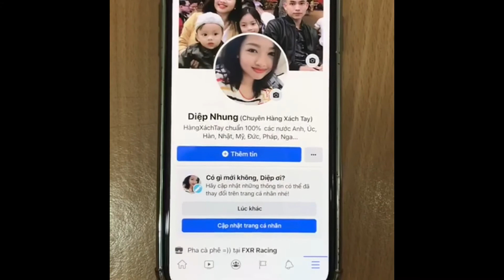Đồng hồ Anne Klein 10-7604CHRM dạng lắc tay, case 20 || Diệp Nhung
⌚️Anne Klein 10-7604CHRM thiết kế dạng lắc tay xinh xắn kết hợp giữa đồng hồ với 6 charms độc đáo
💌Túi sành điệu
💌Giày công chúa
💌Trái tim tình yêu
💌 Cỏ bổn lá may mắn.
💌Chìa khóa vạn năng
💌Logo AK
 🌞Case 20mm, Kính khoáng chống trầy xước, Vỏ và dây đeo bằng thép không gỉ mạ vàng
🌞Máy Nhật, Chống nước 30m

💰Sale ngắn
2350
Lh: fb Diệp Nhung